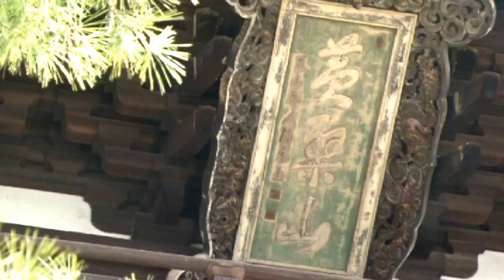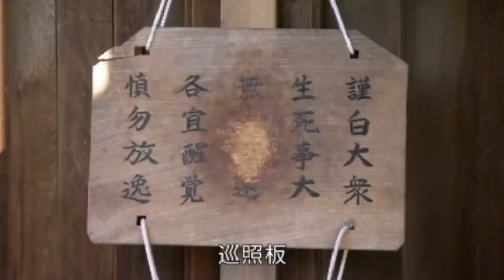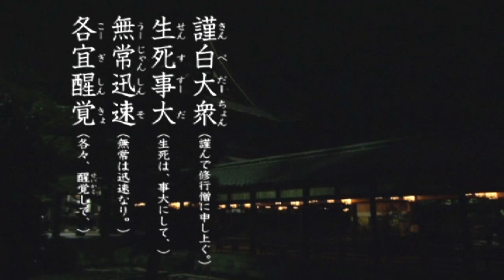黄檗山 萬福寺と雲水の一日 京都・宇治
黄檗山 萬福寺と雲水の一日